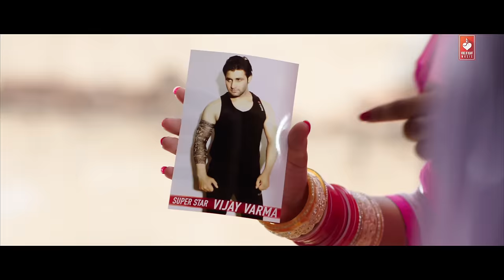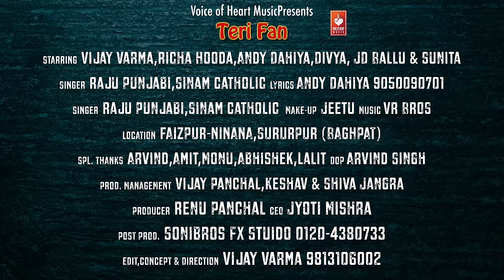✓ Teri Fan | New Haryanvi DJ Song 2017 | Vijay Varma, Richa Hooda, Raju Punjabi, Sheenam Katholic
TERI FAN New Most Popular Haryanvi DJ Song 2017. Starring with Vijay Varma and Richa Hooda. Sung by Raju Punjabi and Sheenam Katholic. Directed by Vijay Varma. Music Label by Voice of Heart Music.

Song: TERI FAN ( FULL HD )
Starring: Vijay Varma, Richa Hooda
Singer: Raju Punjabi, Sheenam Katholic
Lyrics: Andy Dahiya
DOP: Arvind singh
Edit, Concept & Direction: Vijay Varma
Makeup: Jeetu
Special Thanks: Arvind, Amit, Monu, Abhishek, Lalit
Promotion: Navi Baadliwal & Prateek Goyal (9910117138)

Production Management: Vijay Panchal
Producer: Renu Bala Panchal
Location: Faizpur-Ninana, Sururpur(Baghpath)
Post Production: Sonibros FX Studio

Production Contact
Mr. Sanjay Panchal (MD)
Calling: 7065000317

Other Songs by Vijay Varma, Anjali Raghav, Sapna Choudhary